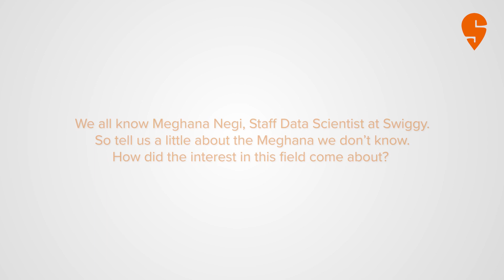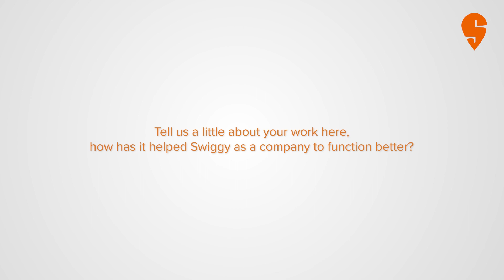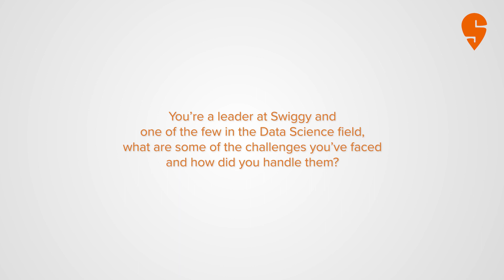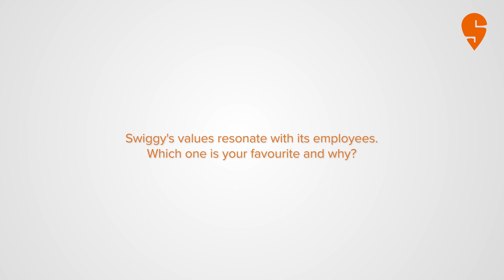Swiggy's Women In Tech: Meet Meghana Negi, Staff Data Scientist.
In this Women in Tech series, we feature Meghana Negi, Staff Data Scientist. She walks us through what she loves the most about her career, work at Swiggy, advice for people who want to make it big in the industry, her favourite Swiggy Value and how the company's future of work mandates have been helping her.